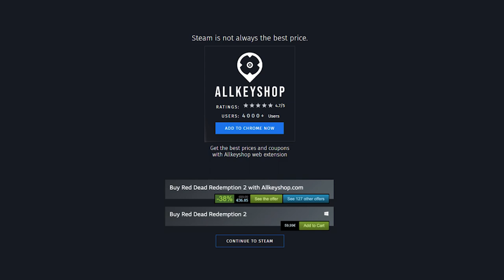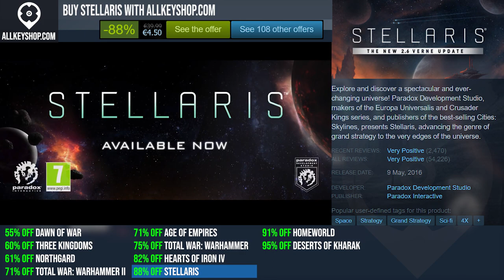Best Deals for the Top RTS Games (PC, PS4, Xbox One)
0:00 Warhammer® 40,000: Dawn of War® - Game of the Year Edition
0:20 Total War: THREE KINGDOMS
0:40 Northgard
1:00 Total War: WARHAMMER II
1:20 Age of Empires: Definitive Edition
1:40 Total War: WARHAMMER
2:00 Hearts of Iron IV
2:20 Stellaris
2:40 Homeworld Remastered Collection
3:00 Homeworld: Deserts of Kharak